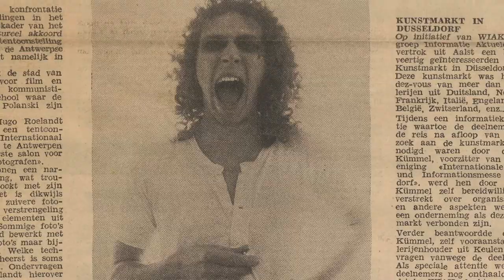Hugo Roelandt-Trailer (2022)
Documentaire van Jess De Gruyter over leven en werk van Hugo Roelandt.(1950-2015)

"Hugo Roelandt was een inspirerend en charismatisch talent, gedreven, fanatiek, getormenteerd. Hij was mijn allesverslindende mentor, mijn poort naar de wereld van de hedendaagse kunst. Door met hem te leven leerde ik op welke manieren een mens vrij kan zijn. Hij toonde me ook de valkuilen waar een kunstenaar aan ten onder kan gaan. Zijn welverdiende plaats is tussen de groten."
– Anne-Mie Van Kerckhoven